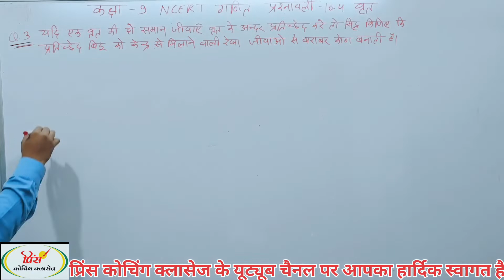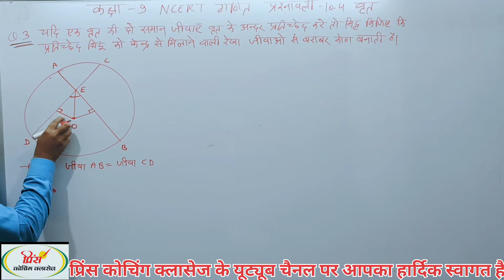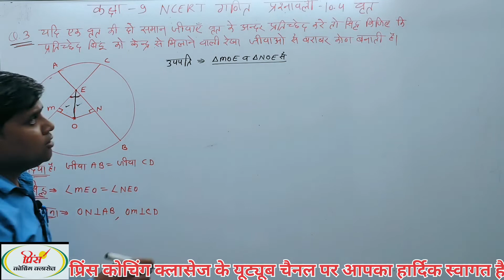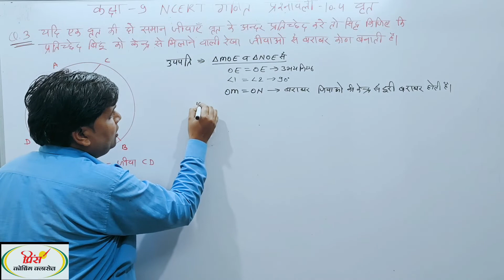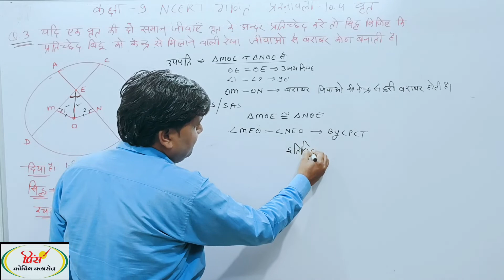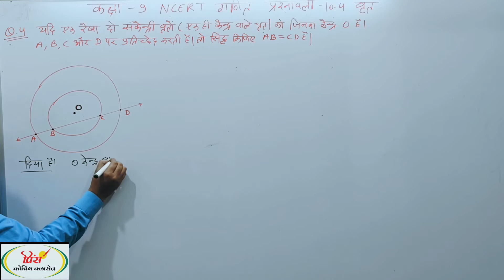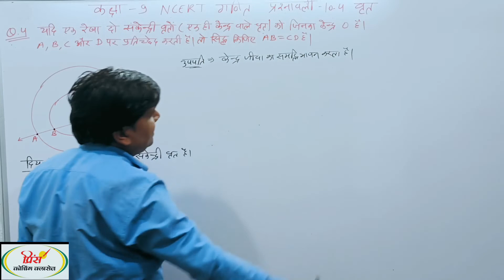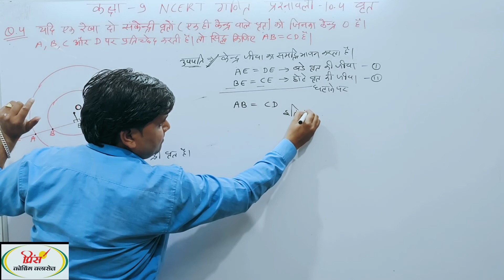सवाल 3&4 प्रश्नावली 10.4 (वृत) कक्षा 9 गणित NCERT Class 9th Math Chapter 10 Circle